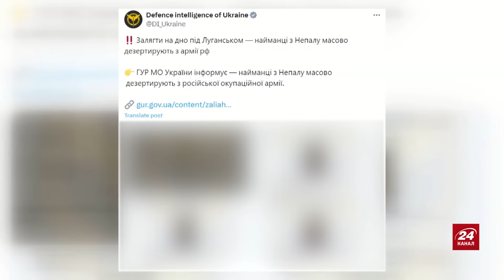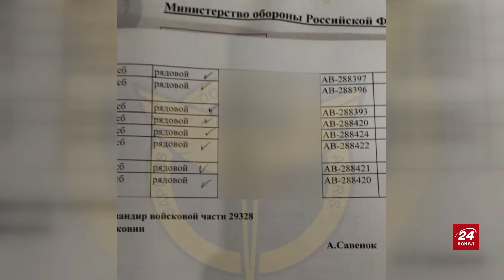УВАГА! Ворог СУНЕ на Покровськ. Часів Яр беруть "У КЛІЩІ"? | КАРТА бойових дій за 2 травня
Ведучий Андрій Дрозда традиційно розібрав карту бойових дій станом на 2 травня. Зокрема, прокоментував просування окупантів на Покровському напрямку, взяття росіянами під вогневий контроль важливої траси на сході країни, удар ATACMS по полігону загарбників, ситуацію у Часовому Яру, а також новини з інших гарячих ділянок фронту.
Детальний аналіз ситуації на передовій — у нашому відео.